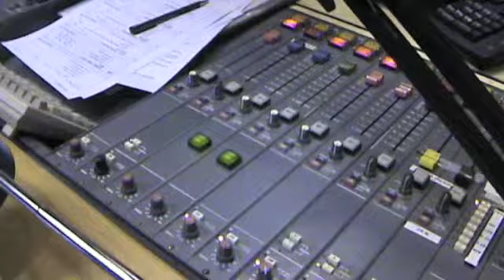Gym'll fix it 2009 Week 9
Topping and the team get the week 9 challenge for 'Gym'll Fix It 2009'.